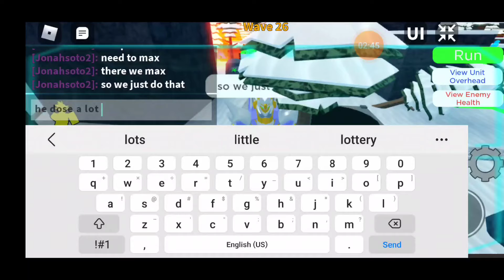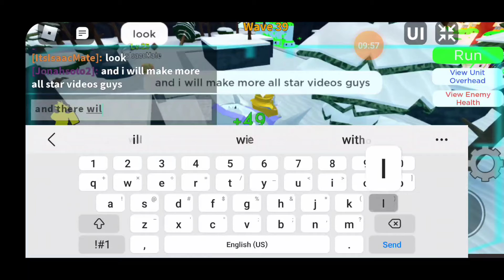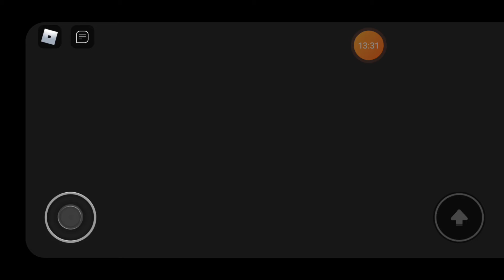showing a bit of meta knight and game play